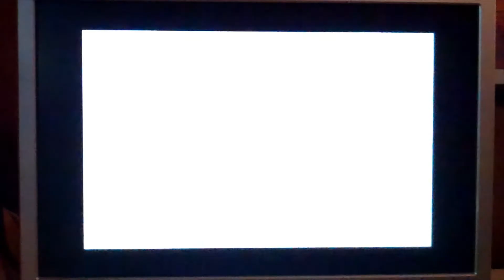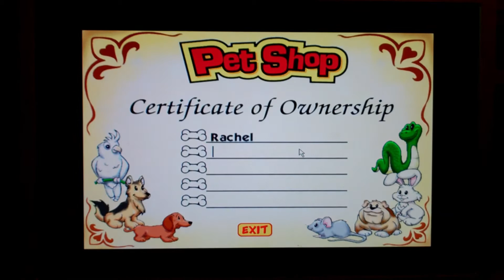Fisher Price Time to Play Pet Shop (1996) (Introduction)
If you owned a Pet Shop, tell me, what would you do?

WOW! Kaycee and Rachel in Wonderland, my new sign looks great. Does it?

How does it feel to be a proud owner of the Pet Shop?

Fisher Price Time to Play Pet Shop was made by the Learning Company in 1996.

Let me introduce you to my 2 new friends, this is Emily, and this is her brother, Ben.